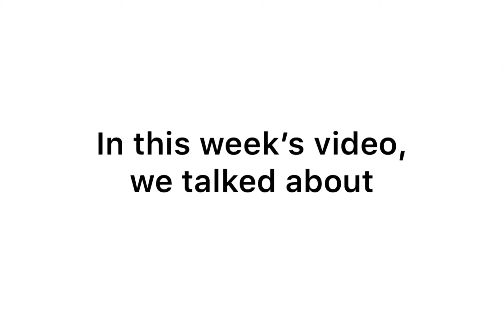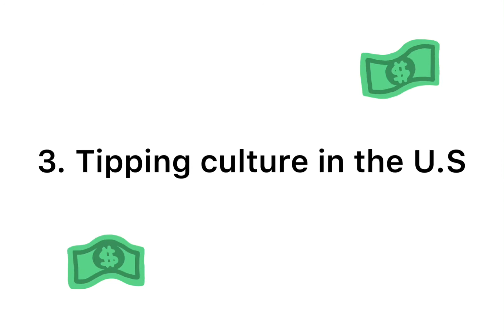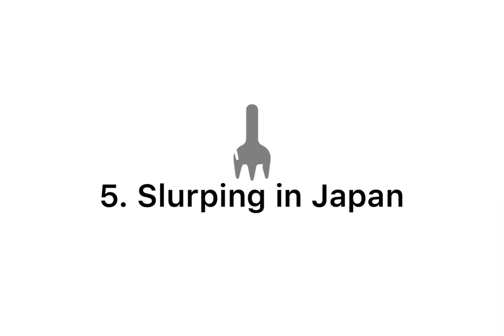5 Strange Customs from Different Countries!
Venessa 1941313
Angelina Valensia 1941187